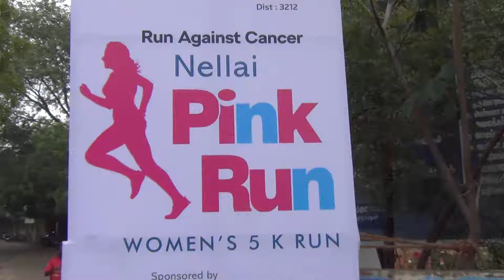Nellai Mini Marathan for Cancer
புற்றுநோய் விழிப்புணர்வு ஒட்டம்